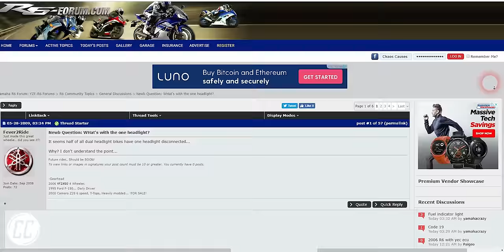5 Signs Of An OCD Biker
I attended an OCD (obsessive compulsive disorder) group meeting after experiencing signs of OCD with my motorcycle from cleaning to divorces.

⚙ MY KIT
Main camera
Photo Camera
Main Mic
Lapel Mic
Audio recorder

🎵 MUSIC (Please support the artists)
Andrew Applepie -  Antarctica feat. Redhead Gang